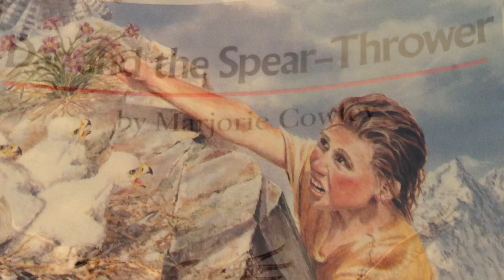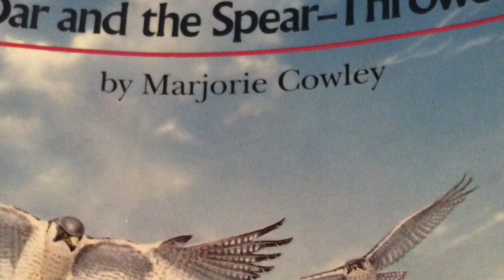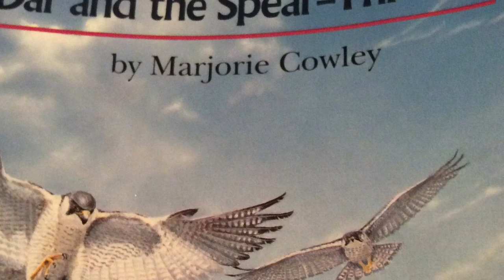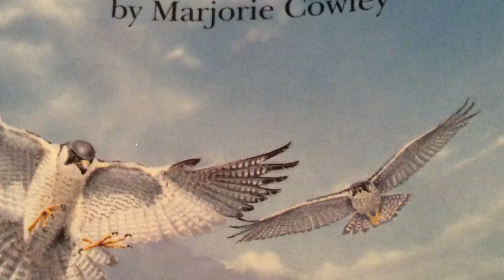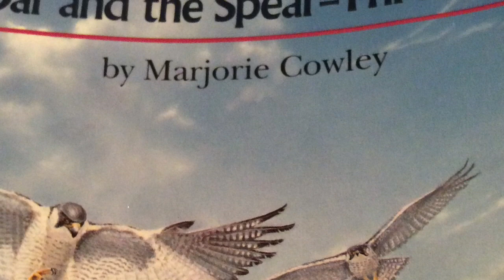Dar and the Spear Thrower Ch 7 audiobook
Grade 6 ELA and SS